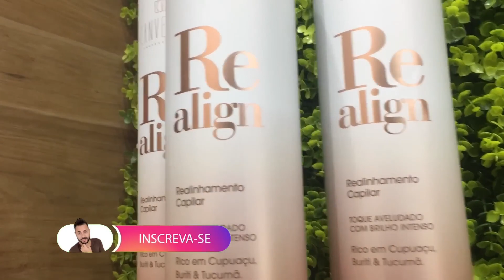COMO DEIXAR O CABELO SUPER LISO!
🔴Adquira os produtos Canvense
Link abaixo 👇

🔴Seja um representante Canvense na sua região
Link abaixo 👇

🔴Adquira a touca Anderson Salgado
Link abaixo 👇

🔴Adquira o curso Online Anderson Salgado.